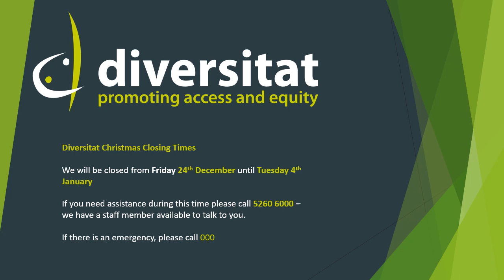Swahili- Diversitat Christmas Closing Times Diversitat kufungwa wakati wa Christmas